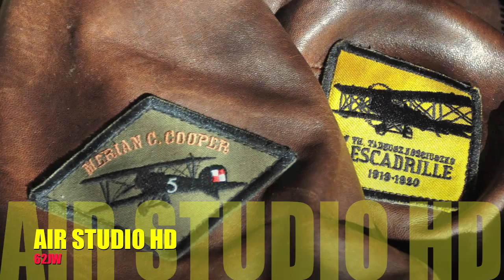Spitfire Mk XIV .Test smoke generator.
Spitfire Mk XIV production ESM .Motor MVVS 26 cc.
Grzegorz RC Aeroklub Krakowski .
Lotnisko Pobiednik .
Aero Club of Cracow .